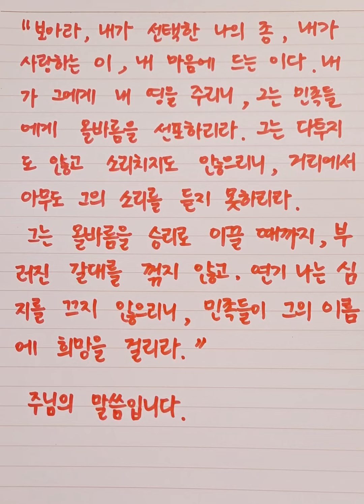구원의 기쁜 소식ㅎㅎㅎ